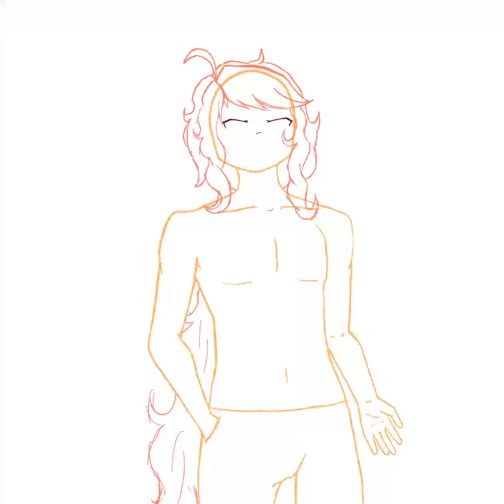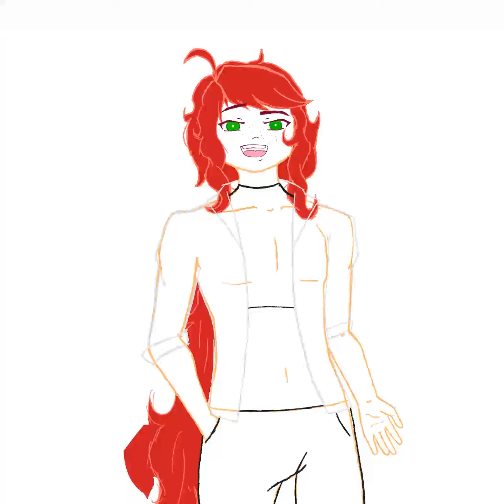AngelChrome | Persona Speedpaint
Speedpaint of my persona, but just quick and with flat color cause I wanted a refresher. I always struggle with drawing my persona, but wanted to give it another try.